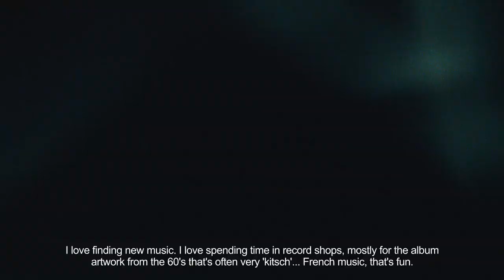Guided by Music: 11th Arrondissement, Paris with Louise Follain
There is something very, “je ne sais quoi” about the Paris native Louise Follain – reminding us of a modern Jane Birkin with her effortless French style. Whether she is exploring vintage record shops for new wave tunes or meeting up with friends at the venue Supersonic, Louise loves to spend time around the 11th Arrondissement. Hitch a ride to a district that has fostered the continuous renewal of the local rock scene.

Guided by Music is the Marshall take on the traditional city guide. Made for discerning travellers and locals alike, the guides take you through some of the most electric boroughs where, the music scene is thriving.

Director: Kevin Castanheira